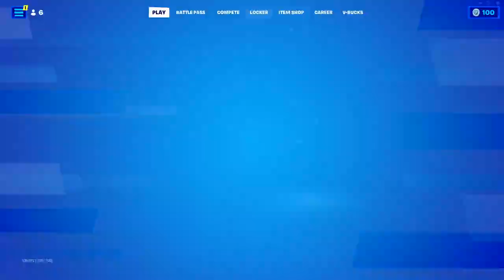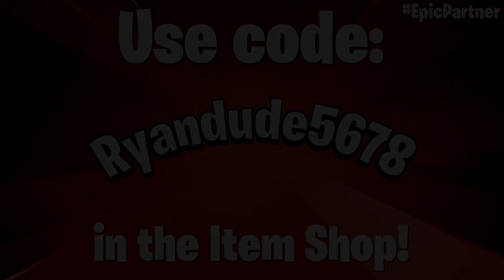Rift Warden Stellan Gameplay | Fortnite - No Commentary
With the v23.20 update, we got a pretty interesting storyline-related character added to the files - Rift Warden Stellan. We don't know HOW important he's going to be just yet, but I hope that he has a pretty big impact on the chapter's storyline and isn't just forgotten or put to the sidelines after one season such as the Cube Queen or Herald. But I suppose only time will tell.

As always, contact me in any way if there's anything wrong with my video. (Preferably through Twitter or my comment section, but I also have a business email for all things contact-related provided in my About section!) I'll take down the video instantly and it helps my channel and content grow! Thank you.

I will instantly report the video and get it taken down as soon as possible. Even if you have complete permission to use my videos as stated above, do NOT directly upload my videos and claim them as your own.

The fastest way to let me know is straight through the comments. So if you find someone who has stolen my content, gameplay, or anything like it, comment about it. And provide a link to the channel and or videos that have been stolen. I will get the content taken down immediately.

Quite obviously, Fortnite does not belong to me. It belongs to the great developers: Epic Games! I highly recommend you show them support by installing their "Epic" game with the link provided